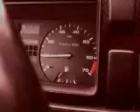Golf Raider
ride the golf and you gonna be happy